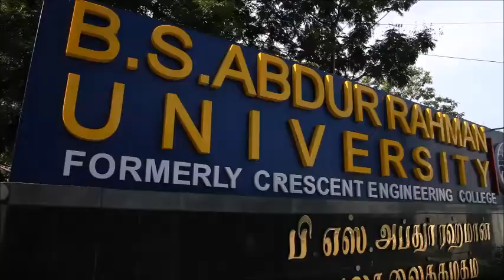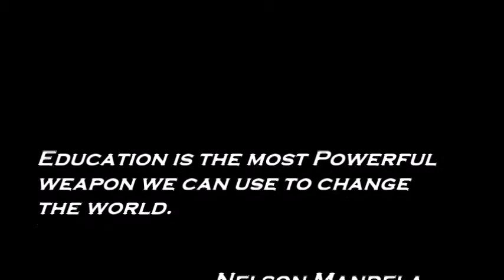DrBS Abdur Rahman's speech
Dr B S. Abdur Rahman was an Indian serial entrepreneur, philanthropist and educationist. He had a range of business interests in the UAE and India (in Tamil Nadu) including maritime shipping, real estate, insurance etc. He founded numerous schools, colleges, hospitals and university. He was one of the 24 Indians to feature in The 500 Most Influential Muslims, an annual publication which ranks the most influential Muslims in the world. He pursued a number of philanthropic endeavors, donating large amounts of money to various charitable organisations and concentrates on upliftment of economically weaker sections through the Seethakathi Trust & Zakaat Fund Foundation.